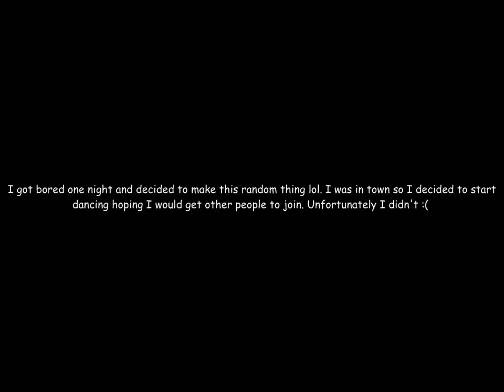Lucent Heart: 44 seconds of randomness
Yeah I dunno what to say about this lol besides I was really bored.  Also Fraps lag shenanigans.